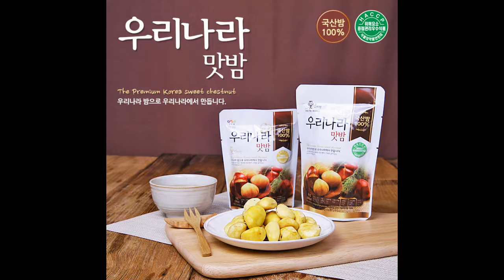우리나라 맛밤 밤뜨래(5분)